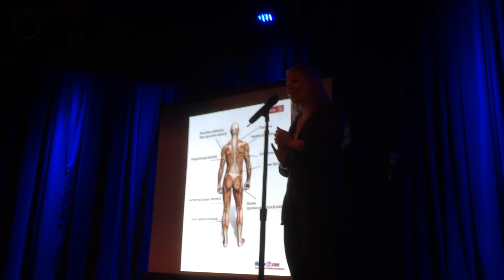Connecting the Dots for Health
Do you want to live for a long time, not be fat, and feel strong and able??  Good!  Well, guess what?!?  It's not only possible, but it's also NOT complicated!  Watch on and have the distinct possibility of actually getting what you want.